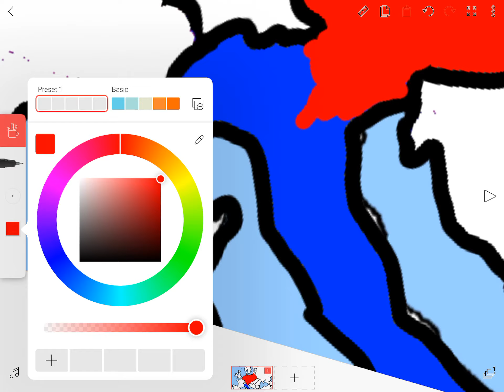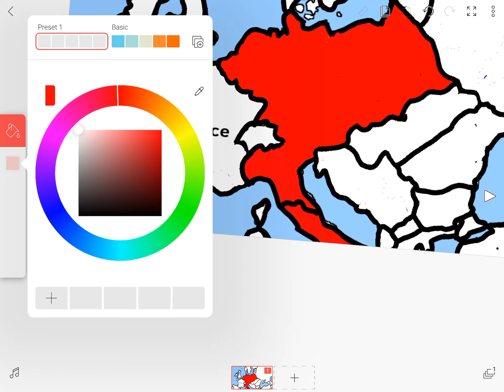World war 3 german empire reunites